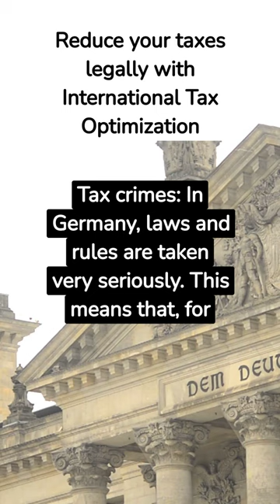Disadvantages of living in Germany - yourinternationaltaxlawyers.net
New service: Buy a Beach House with Crypto In Europe.
We connect you with European sellers of real estate in beach towns in Europe, that accept crypto payment. Discover our books:
- "Expand Your Wealth with Tax Havens", YITL, 2023

Discover the books written by members of our network:
- “The Secrets of international tax optimization”, Attorney Federico Pau, 2023

✅ The first worldwide network of international tax lawyers with a specific focus on helping YOU become an international / global entrepreneur, a global citizens, go offshore, use tax havens for YOUR benefit, protect YOUR assets, increase YOUR earnings, reduce costs and taxes (even to zero), and find the best opportunities in the world for YOU. A network that is not about us, but about YOU, the client, how to serve YOU better, how to make YOU more satisfied

Change your tax life buying one of our unique programs:
🎓 COURSES
TAX HAVENS COURSE - GOING GLOBAL COURSE - BUSINESS INTERNATIONALIZATION COURSE
Learn 10 hidden strategies to reduce taxes on a daily basis, even without moving abroad

👨‍💼 Our international tax lawyers dedicate all their time to helping clients, giving them the best possible service, for this reason all the videos are written by lawyers but some enacted also with the help of actors and A.I.